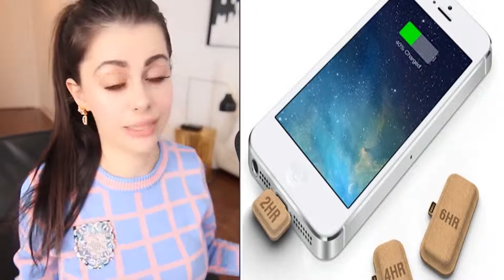GENIUS INVENTIONS that make the world a better place !